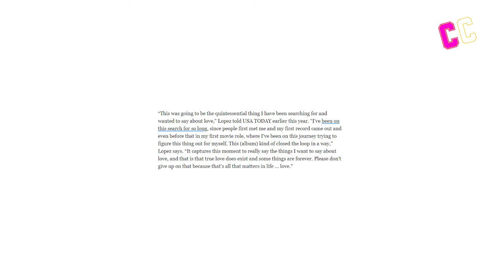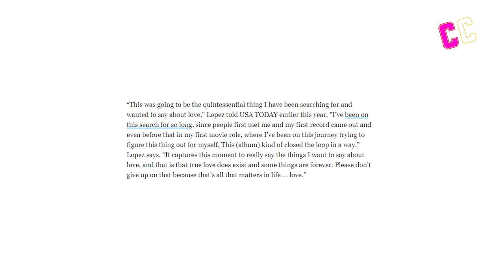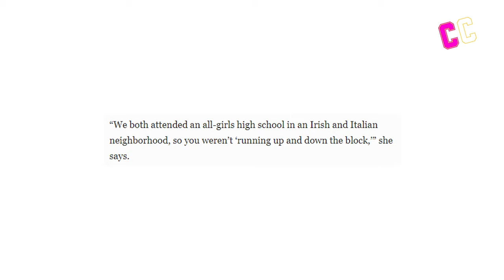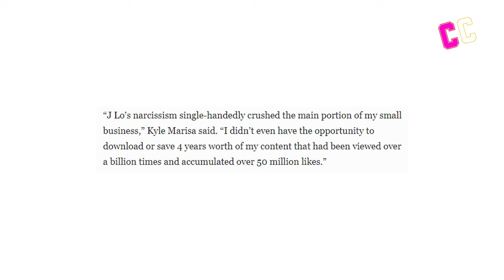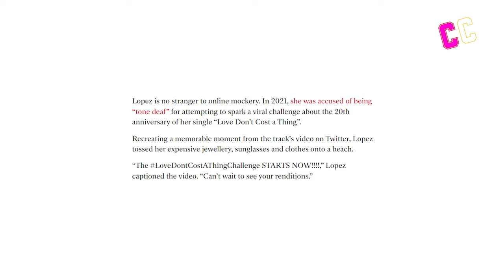REAL Reason Behind Jennifer Lopez Facing HATE Online After 'This Is Me.. Now'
Jennifer Lopez has always been the one to watch for her fans for decades now but that hasn't really been the case recently. She managed to land herself in serious trouble in online circles, following the release of her documentary “This is Me Now: A Love Story”. The documentary is based on Jennifer and her husband Ben Affleck's love life. However, instead of being praised for it like she thought, things took a huge turn. Apparently, fans discovered that J-Lo was lying  and they weren't exactly going to shower her with love for that. Just what happened? What did fans say? What was her documentary about? Welcome back to Celebrity Circle where we will talk about the real reason behind Jennifer Lopez facing hate online after ‘This is Me’.

Now, Jennifer has carved out her place in the industry with banger songs, films, and documentaries. She has done it all. And so keeping up the trend, Jennifer dropped a bomb on her fans with the release of her album “This is Me … Now" and the complementary musical film, “This is Me … Now: A Love Story.” There’s also the Amazon Prime documentary “The Greatest Love Story Never Told." The entire album revolves around her and Ben Affleck and how the two were reunited after being apart for decades.

Now, Jennifer had some pretty high hopes for this album. She wanted everyone to gush over the documentary and perhaps even her epic love story.